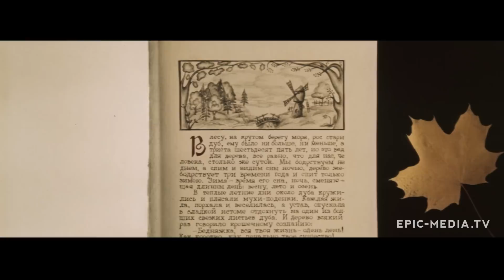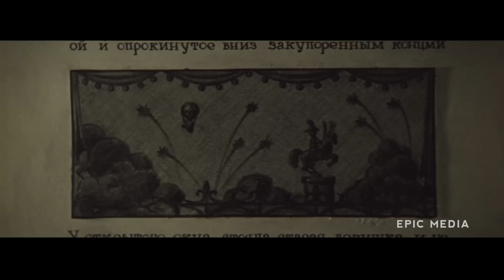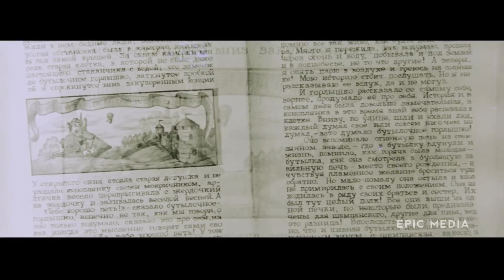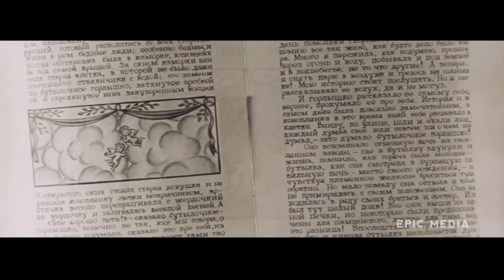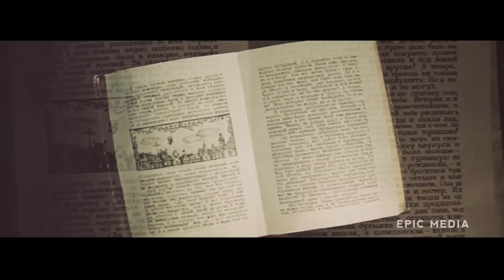ОСЕННИЙ ПОДАРОК ФЕЙ - Фильм / Сказка. Семейный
Фильм ОСЕННИЙ ПОДАРОК ФЕЙ смотреть онлайн
Однажды юная Фрекен получила в подарок от Феи Счастья дивные калоши, способные исполнять все желания своего хозяина. Затем калоши побывали у самых различных людей, исполняли все их желания, но счастливыми делали только тех, кто не гнушался труда и служил добру, о чем предостерегала в свое время Фею Счастья мудрая Фея Печали.

В ролях: Валентин Никулин, Мария Сурина, Виталий Котовицкий, Анатолий Равикович, Евгений Стеблов, Борислав Брондуков, Екатерина Васильева, Ольга Белявская, Лия Ахеджакова, Георгий Милляр, Михаил Светин, Игорь Дмитриев, Владимир Сичкарь, Станислав Садальский, Валентин Букин, Елена Шабад, Ян Пузыревский
Режиссер: Владимир Бычков
Год 1984